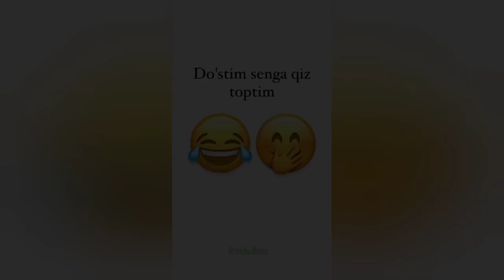1 XALTA NOSNI CHILIB YUBORDI. YANGI O'ZBEKCHA PRIKOLLAR 2023